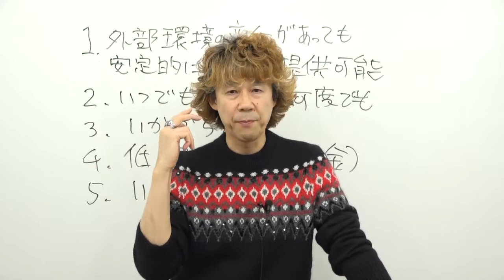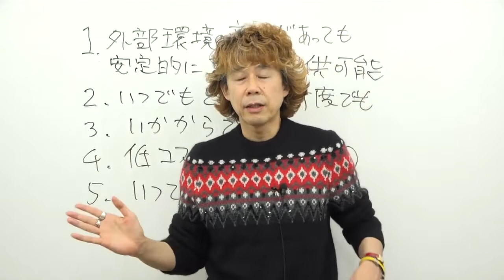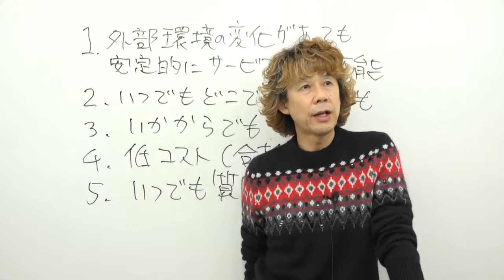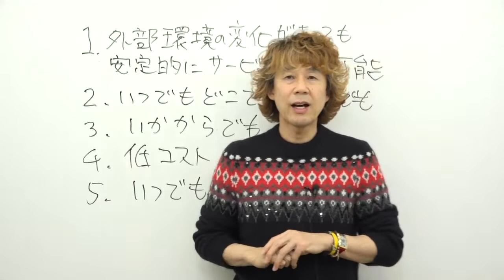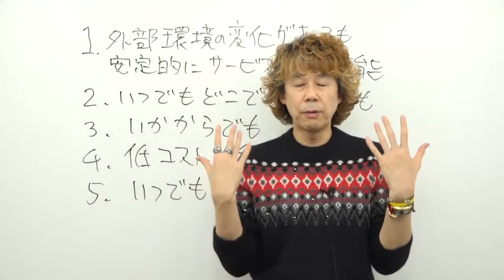【国内MBA】通信予備校のメリット ガイダンス 飯野一講師｜アガルートアカデミー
▼コラムはこちら

【国内MBA受験向けオンライン（通信）予備校のメリット・デメリット】
オンラインでの国内ＭＢＡ受験講座を受講することを迷っている方もいらっしゃると思います。自分はオンラインよりも通学講座の方がいいのではないかと考えている方もいらっしゃると思います。

そんな方のために、ここではオンライン講座のメリット、デメリットをお伝えしようと思います。